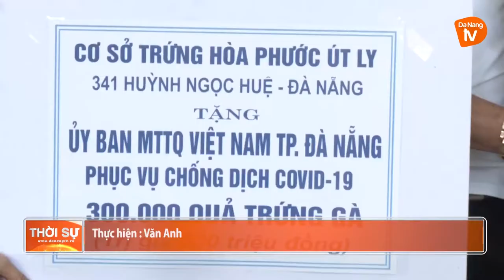ỦY BAN MTTQVN THÀNH PHỐ TIẾP NHẬN 300 NGÀN QUẢ TRỨNG GÀ